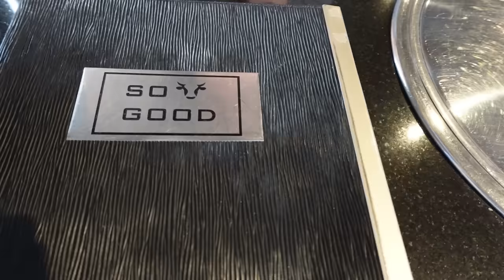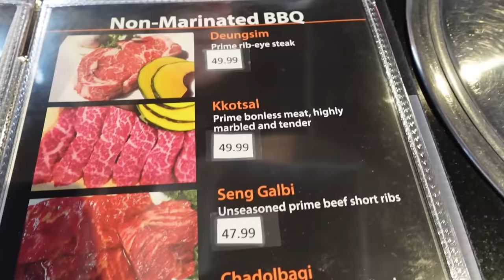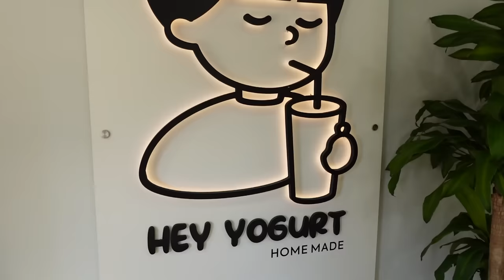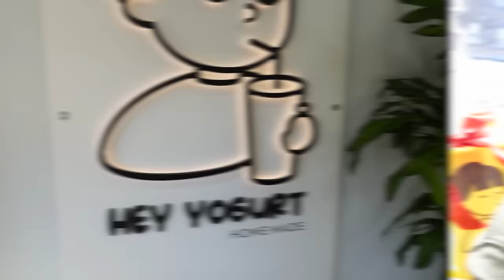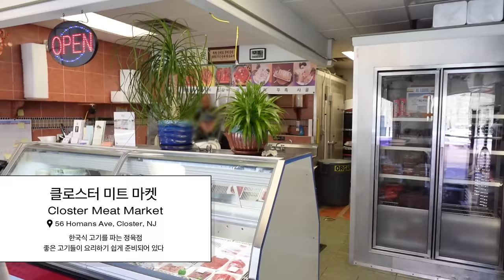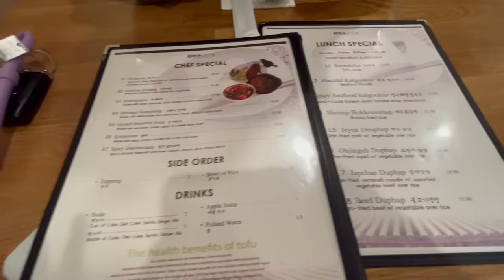미식가 권상우 손태영 부부의 동네단골 맛집 TOP5 싹 다 공개 (줄서는 맛집,미친물가)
안녕하세요 손태영이에요^^
오늘은 저희 부부가 너무 좋아하는
동네단골 맛집을 소개해드릴게요~!

룩희가 좋아하는 된장찌개도 먹고~
남편이 그렇게 먹고 싶었다던 해물 칼국수도 먹고~
저희 남편은 꼭 뉴저지만 오면
입맛이 돈다고 하네요😆😆

오늘 보여드리는 곳들은 모두
한국 사장님들이 운영하시는 곳들이라
방문할 때마다 정겨운 마음이 든답니다:)
늘 반갑게 맞아주셔서
항상 감사할 따름이에요ㅎㅎ

항상 감사드려용💝💕

🍽️손태영의 동네단골맛집🍽️

라 따바티에 LA TABATIERE
303 Herbert Ave, Closter, NJ

쏘 굿 So Good
190 Closter Dock Rd, Closter, NJ

헤이 요거트 Hey Yogurt
229 Closter Dock Rd, Closter, NJ

클로스터 미트 마켓 Closter Meat Market
56 Homans Ave, Closter, NJ

명가 순두부 Myung Ga Tofu & BBQ
570 Piermont Rd STE C8, Closter, NJ